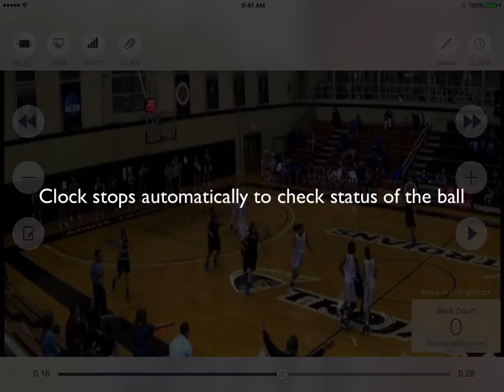Game Replay - Clock Display View